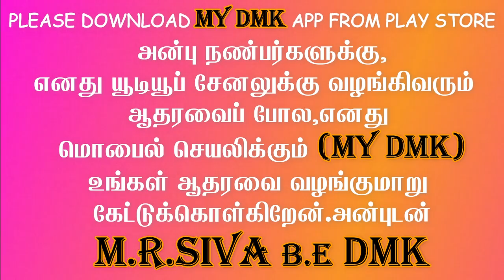mk stalin speech about aiadmk minister cv shanmugam | dmk | tamil news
dmk leader mk stalin tamil nadu election speech at viluppuram